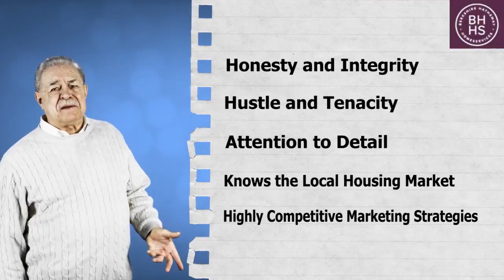Cheap Homes For Sale Cranberry PA